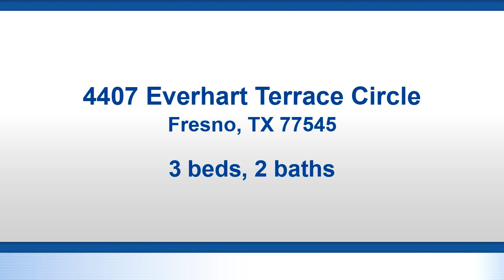Tour video of listing at 4407 Everhart Terrace Circle, Fresno, TX 77545 - Residential for sale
Motivated Seller! Priced below market for a quick close! This single-story, open floor plan home is located in the desirable Creekmont subdivision of Fresno and zoned to excellent FBISD schools. This beautiful home encompasses 3 spacious bedrooms, 2 bathrooms, formal dining area, flex space room, hardwood floors, granite countertops, a stylish kitchen that flows to the living room with a Quartzite fireplace, a spacious covered patio and a large backyard. Easy access to Hwy 6 and Fort Bend Tollway - easy commute to Medical Center! This home has NEVER flooded and is NOT located in a flood zone! Bring your buyers with an acceptable offer Monday, 11/18/19!

Bedrooms: 3
Bathrooms: 2
Square Feet: 2205
Price: $219,500